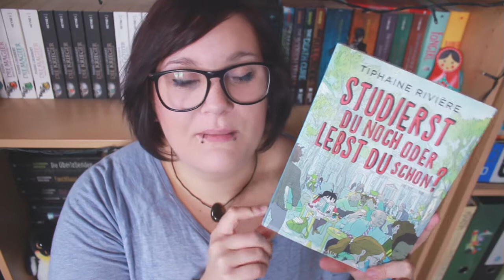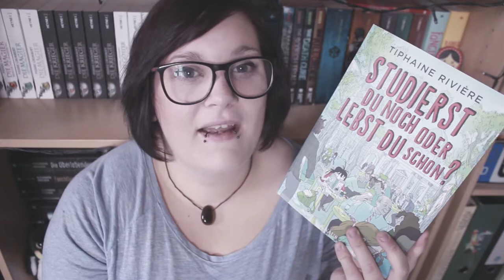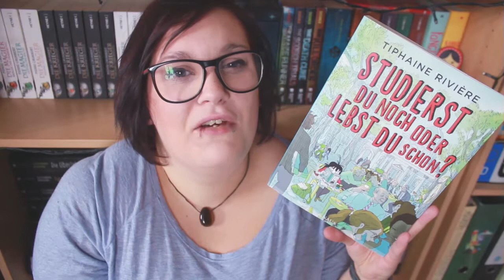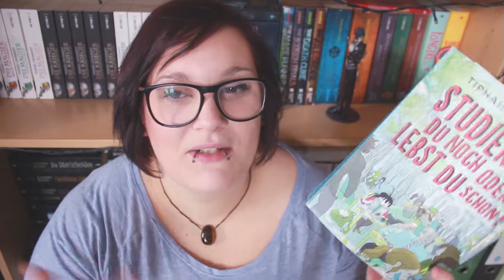STUDIERST DU NOCH ODER LEBST DU SCHON von Tiphaine Rivière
Das Buch wurde mir freundlicherweise vom Knaus Verlag zu Rezesionszwecken zur Verfügung gestellt.